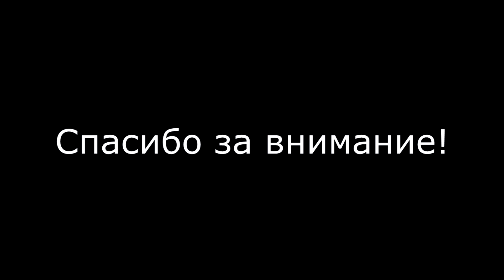Как снять сиденье ВАЗ 2108, 2109, 2113, 2114, 2115 правильно.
Правильная последовательность снятия сиденья с автомобиля ВАЗ 2109, таким образом, что бы не повредить шпильки приваренные к кузову автомобиля!